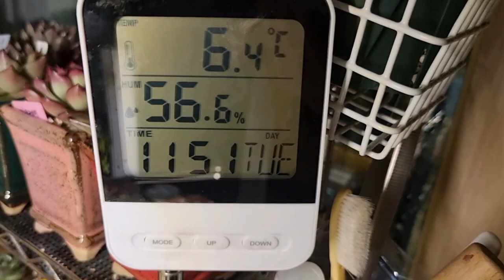냉동된다육 절대살아날수없다 미련때문에오늘도갔지만 버릴것만늘었다 이제빈화분도 꼴보기싫어구석탱이에쌓아놨다 내화분어때요